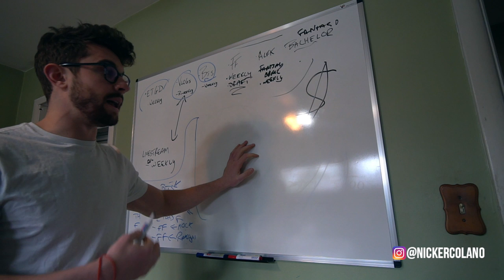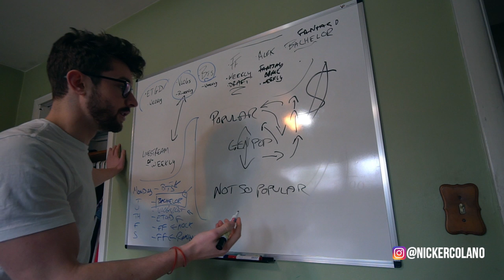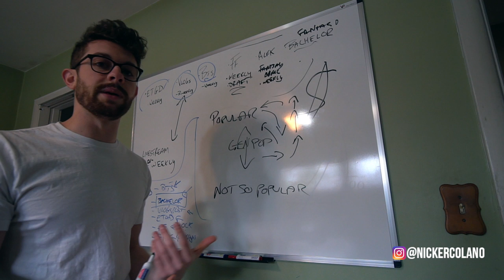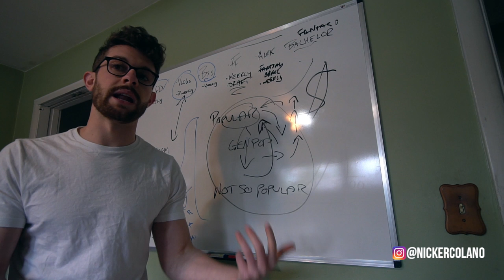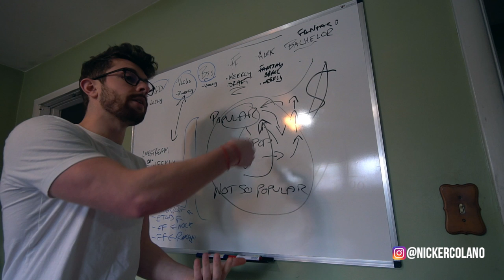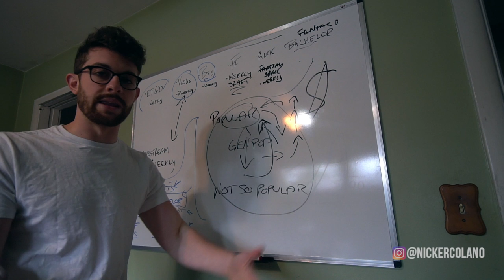How to Grow Your Podcast in 2019 (January) - The High School Party Theory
This ain't my usual content, but I was filming something for my next vlog and thought maybe I'll start breaking down the business stuff I do into smaller videos, and make a playlist strictly for that. Plus the SEO for this typa content is straight fiya. Anywho, since the new year is here, i'm sure a lot of people are saying to themselves, I want to start a podcast in 2019, whether it's January 2019, August 2019, or January 3019 we here. Well, how do you start a podcast in 2019? I'd suggest using Buzzsprout (you'll get a $20 Amazon Gift Card for signing up through this which automates everything for you straight to iTunes, Stitcher, Spotify and more.

This video is specifically for teaching you how to GROW a podcast in 2019, assuming you already have one up and running. Shoutout to Gary V for the theory name, and enjoy.